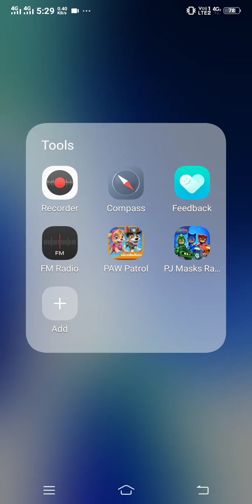paw patrol game